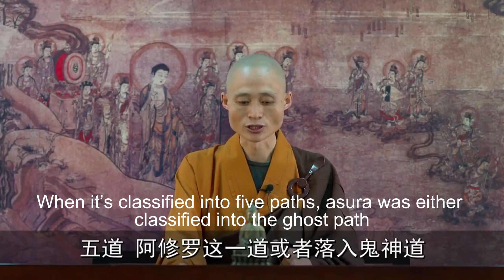南无阿弥陀佛 | 世间善 非真善 The worldly good is unreal